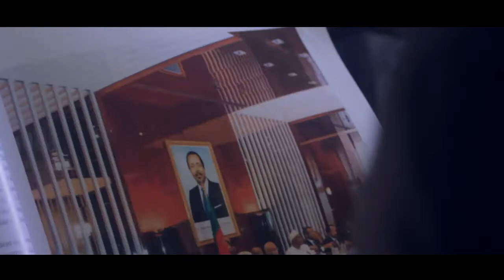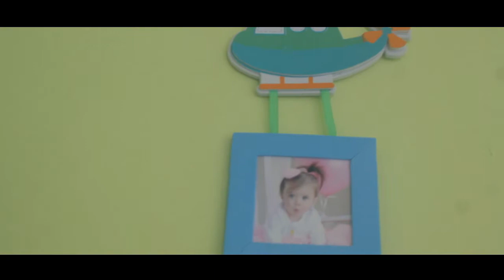Les filles de L'heure #1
Tous les lundis à 18h